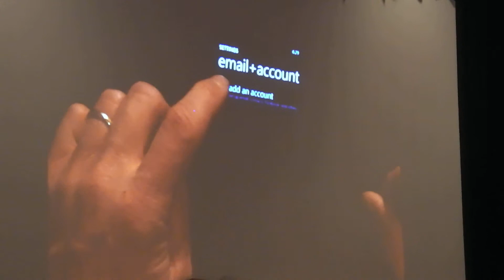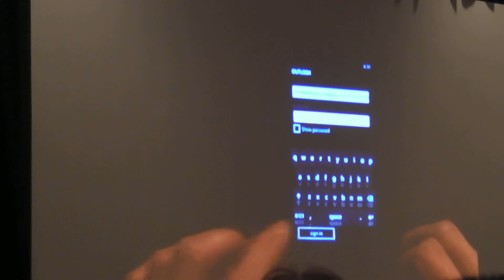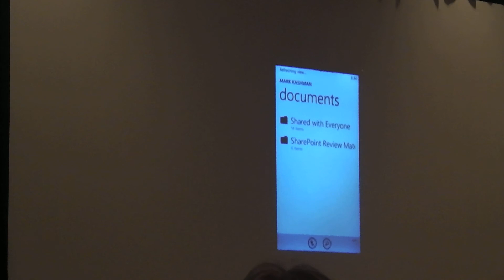SPC164 AutoDiscovery My Site